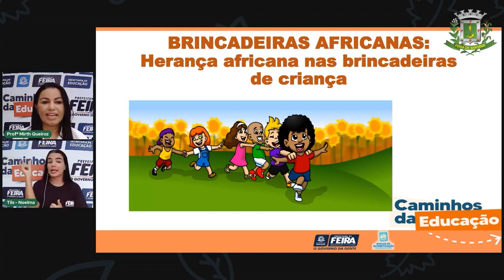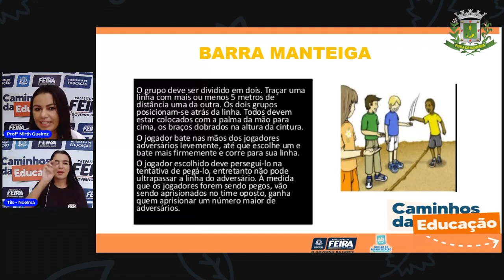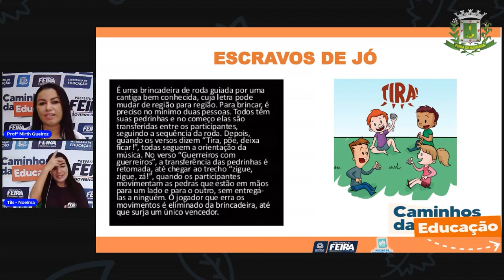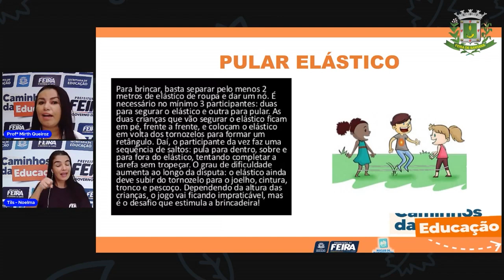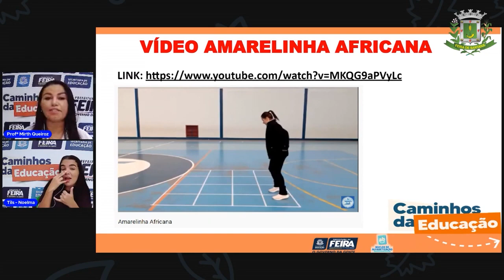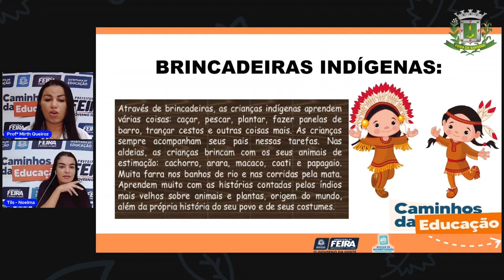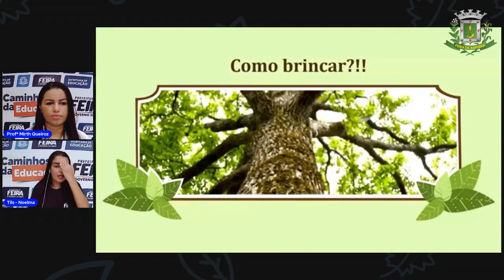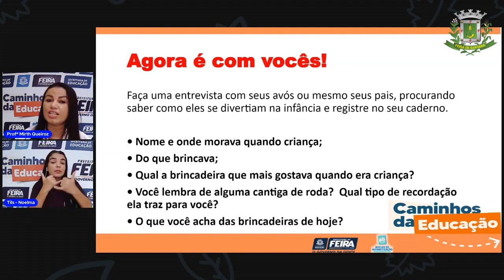Aula 23 4ºAno Mirth de Queiroz Linguagens Brincadeira indígenas e africanas